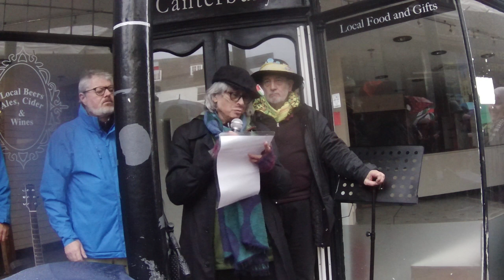Rally plead for CeasFire on Attacks on Palestinians in spiritual capital of Canterbury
Saturdays 4th of November 20233 Rally in Canterbury in the buttermarket just outside Canterbury Cathedrel pleading against ongoing genocide against palestinians in Mainly Gaza and the Westbank and stop Israels 75 year pursecution of the native palestinian population and asking for 1 million people to join march in london on saturday 11th november during armistace rememebrance.

Information about speakers.
Basma El Doukhi is a Palestinian human rights activist, a Global Challenges Doctoral Scholar in Migration studies and an associate lecturer at the University of Kent. She has been active in humanitarian and development work with displaced people for the past fourteen years, covering diverse sectors like community outreach and mobilisation, advocacy, durable solutions, protection and many others with UNHCR, UNRWA and many international NGOs in MENA and the UK. She is dedicated and passionate about refugee protection, humanitarian action, advocacy, campaigning, and community outreach and development.

Dr Shahd Hamourri is a lecturer of Law at the University of Kent. She was a researcher and a consultant on international Law at a number of civil society organisations, including the European Centre for Constitutional and Human Rights (ECCHR), Transparency International, Syrian Legal Development and HEC, Paris. She is a member of the Executive Committee at Lawyers for Palestinian Human Rights.

Mary Sullivan read a speech sent by Leah Levane, the co-chair of Jewish Voice for Labour. Jewish Voice for Labour (JVL) is a Jewish-led organisation for members of the labour, trade union, socialist and progressive movements.
It is internationalist and anti-racist. It stands for rights and justice for Jewish people everywhere and against wrongs and injustice to Palestinians and oppressed peoples anywhere. Our political priorities are universal human rights and dignity, justice for all, and freedom of expression.

Mr Hugh Lanning, the former director of the national Palestine Solidarity Campaign, former Public and Commercial Services Union secretary and the Parliamentary candidate for the Labour Party in the General Election, 2015.